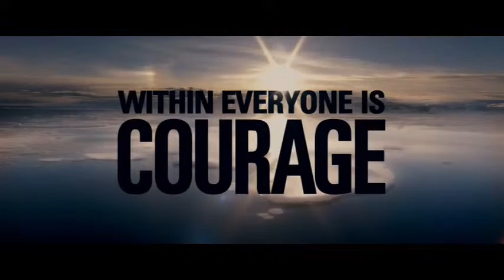Big Miracle - Theatrical Release Trailer - 2012 Movie - USA - UK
In small town Alaska, a news reporter recruits his ex-girlfriend - a Greenpeace volunteer - on a campaign to save a family of gray whales trapped by rapidly forming ice in the Arctic Circle.